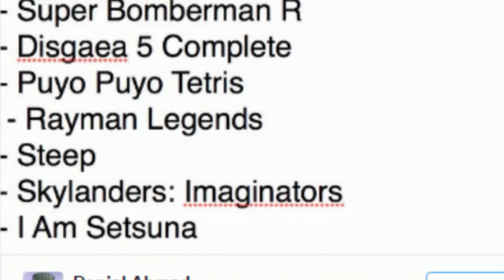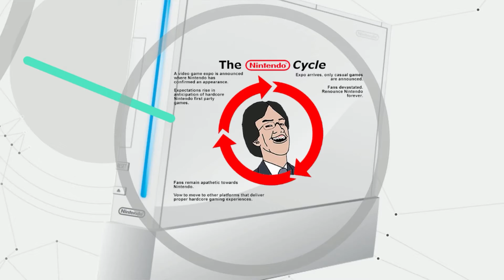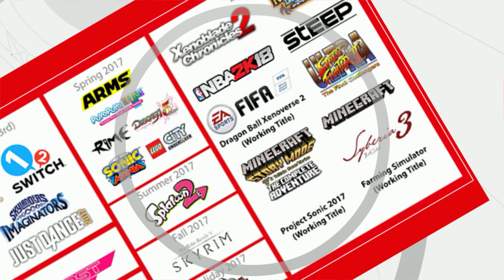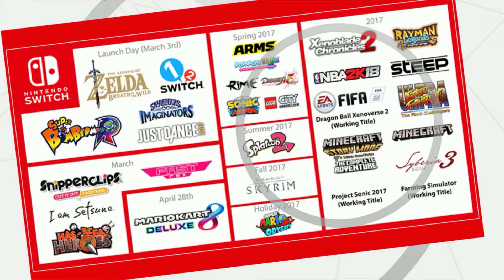Nintendo Switch Launch Lineup | Worst Launch Lineups of All Time | What You Aren't Being Told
Hey all!

Download this title and more at: apklover.net

Remember: Use an ad-blocker!